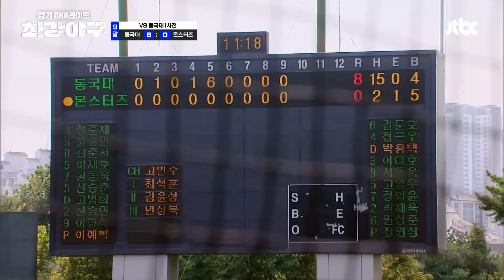[하이라이트] 사상 첫! 서스펜디드 게임💥 경기 중단 후 마운드에 다시 올라선 장원삼... 그 결과는? (vs 동국대 1차전) | 최강야구 | JTBC 230911 방송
[하이라이트] 사상 첫! 서스펜디드 게임💥 경기 중단 후 마운드에 다시 올라선 장원삼... 그 결과는? (vs 동국대 1차전)